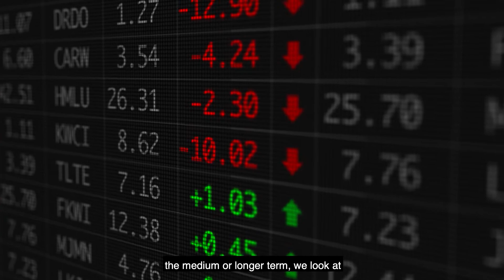Inputs and inflationary trends